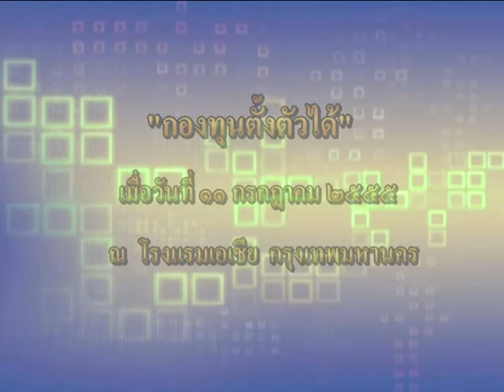รายการของประชาชนเพื่อประชาชน_05 08 55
รายการของประชาชนเพื่อประชาชน ตอน กองทุนตั้งตัวได้ ออกอากาศ NBT วันที่ 5 ส.ค.2555 เวลา 9.00 น.

 จากการประชุมที่โรงแรมเอเชีย - ศาสตราจารย์ ดร.สุชาติ ธาดาธำรงเวช รัฐมนตรีว่าการกระทรวงศึกษาธิการ และ ดร. โอฬาร ไชยประวัติ ที่ปรึกษานายกรัฐมนตรี ให้นโยบายแก่ผู้บริหาร คณาจารย์จากมหาวิทยาลัยต่างๆ ในการประชุมชี้แจงนโยบายและแนวทางการบริหารและดำเนินงาน "กองทุนตั้งตัวได้" เมื่อวันที่ ๑๑ กรกฎาคม ๒๕๕๕ ที่ห้องกิ่งเพชร

รมว.ศธ. กล่าวว่า เดิมกองทุนตั้งตัวได้ จะสังกัดสำนักนายกรัฐมนตรี แต่เนื่องจากผู้ใช้เงินส่วนใหญ่อยู่ในกระทรวงศึกษาธิการ จึงโอนย้ายมาอยู่ที่สำนักงานคณะกรรมการการอุดมศึกษา ซึ่งนโยบายดังกล่าวเป็น ๑ ในนโยบายที่สำคัญของรัฐบาล จะจัดตั้งเป็นกองทุนที่มีพระราชบัญญัติเป็นของตนเอง เพื่อให้การดำเนินงานเป็นอิสระ โดยปีนี้รัฐบาลจะจัดสรรงบประมาณให้กองทุนจำนวน ๕,๐๐๐ ล้านบาท เพื่อส่งเสริมให้นักศึกษาที่กำลังจะสำเร็จการศึกษาในระดับปริญญาตรี รวมทั้งประกาศนียบัตรวิชาชีพชั้นสูง (ปวส.) ได้มีโอกาสเป็นผู้ประกอบการรายใหม่ หรือเถ้าแก่น้อยด้วยตนเอง โดยนางสาวยิ่งลักษณ์ ชินวัตร นายกรัฐมนตรีได้ให้ความสนใจในเรื่องนี้มาก ซึ่งได้เรียกประชุมมาแล้ว ๒ ครั้ง เพื่อร่วมกันร่างระเบียบแนวทาง พร้อมทั้งเป็นประธานกรรมการนโยบายเองด้วย

บัลลังก์ โรหิตเสถียร
สรุป/รายงาน